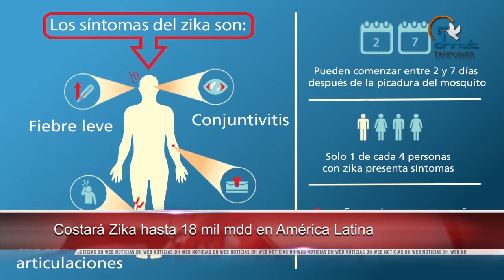Costará Zika hasta 18 mil mdd en América Latina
-Participó CEDH Chihuahua, en Congreso y Asamblea de la Federación Mexicana de DDHH

-Inició CEDH de Michoacán queja de oficio por violencia en Arantepacua

-Abordarán ombudsman hondureño tema migratorio en Panamá

-Costará Zika hasta 18.000 mdd en América Latina

-Conmemora ONU Día Internacional del Deporte para el Desarrollo y la Paz

-Se declara Somalia en estado de guerra contra el terrorismo